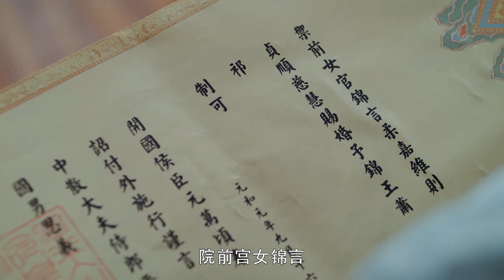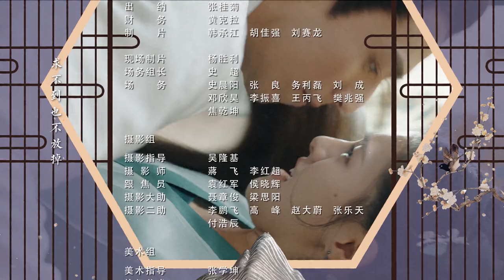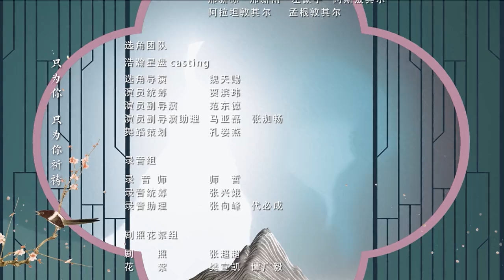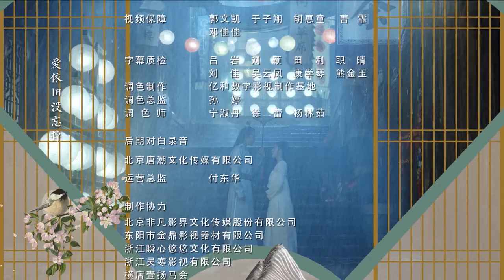ENG SUB【凤归四时歌 The Legend of Jinyan】EP30 | 煜王忍痛割爱将素锦赐婚给锦王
《凤归四时歌》讲述了武将之后闻素锦被指婚给当朝亲王萧煜，她因不想入宫便连夜逃婚，由姐姐闻素语替嫁。阴差阳错闻素锦获得梦见未来的能力，梦到替自己嫁为王妃的姐姐惨死，决定化名锦言成为宫女入宫拯救姐姐。在伺候当朝亲王萧煜过程中与其斗智斗勇，暗生情愫…素锦一边在揪出王妃危机背后的真凶，一边又夹在煜王和锦王兄弟之间，经历种种误会，上演了一幕幕啼笑皆非又虐心的故事。
▶6月19日首播，每周五六日晚八点更新两集
▶主演：许雅婷，陈靖可，张赫，赵尧珂